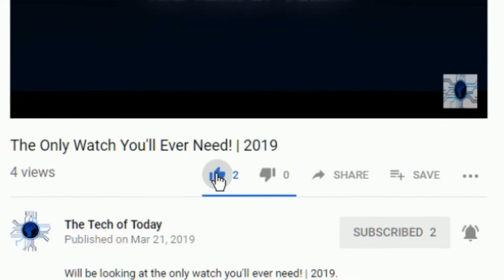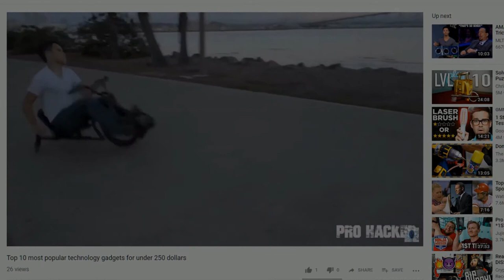Hey and Welcome To The Tech Of Today!